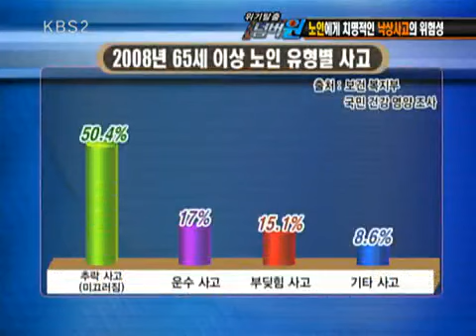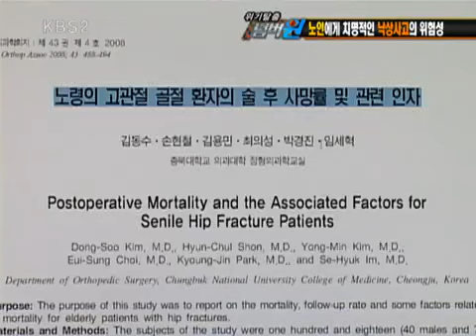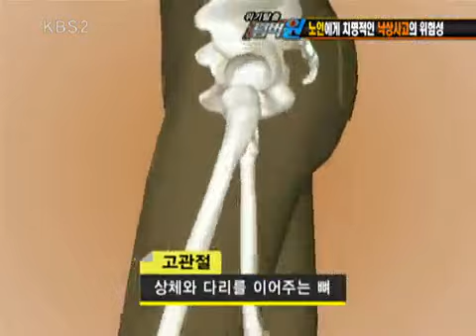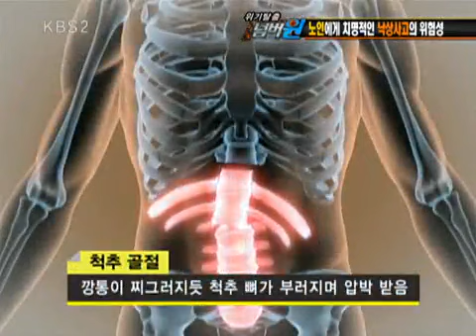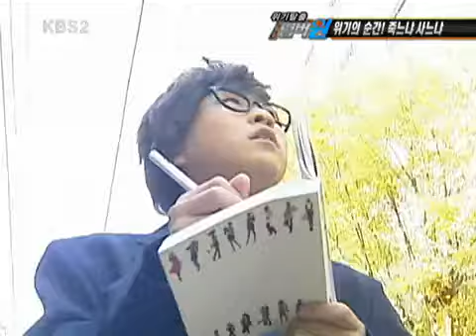위기탈출 넘버원 - Crisis Escape No1 20101220 #004